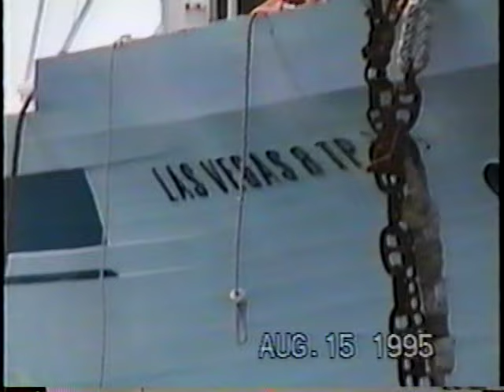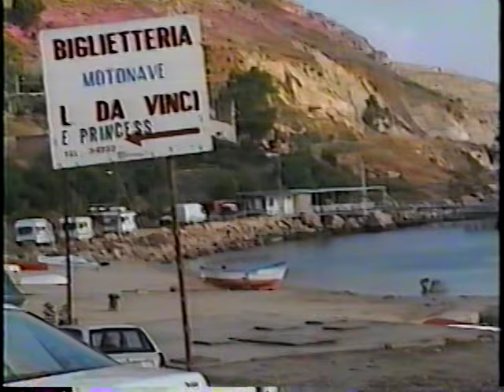VIDEO DI GIACOMINO GANCI CASTELLAMMARE DEL GOLFO 1995